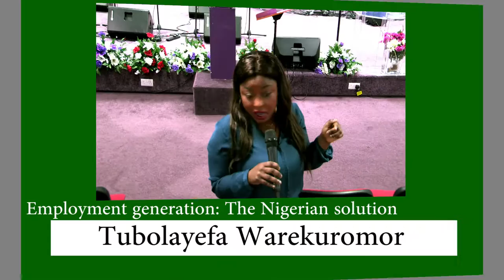Employment generation: The Nigerian solution (Talk 1)- Tubolayefa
Series of talks from Nigerians sharing insights and lessons on the path they chose when faced with unemployment. This event hopes to strike a chord in the hearts of other young Nigerians on the opportunities and responsibilities ahead for young Nigerians in meeting the unemployment needs of Nigeria.